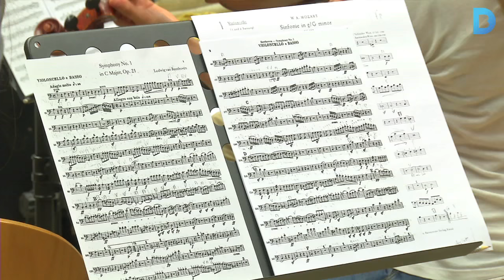Neix la Jove Orquestra Simfònica de Barcelona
La formen una cinquantena de músics d’entre 16 i 23 anys i oferirà 8 concerts durant el curs. Més informació